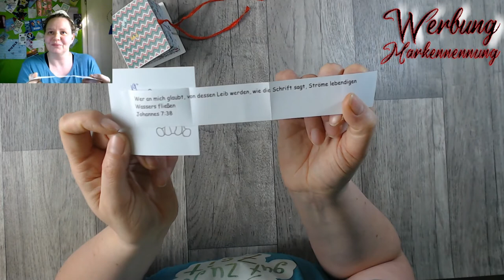Tag 19 Adventskalender 2020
Hoppala, wirklich schon der 19. Dezember? 😳
Mit großen Schritten nähern wir uns dem 24. Dezember.
Schau was heute in meinen Türchen war...

oder

oder